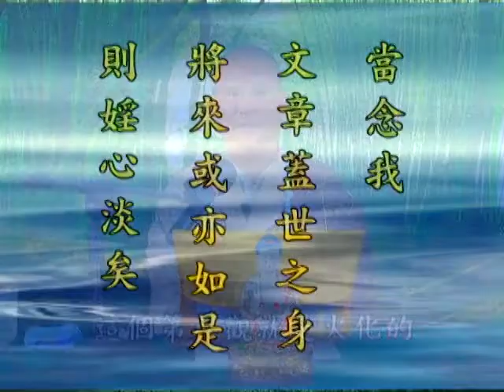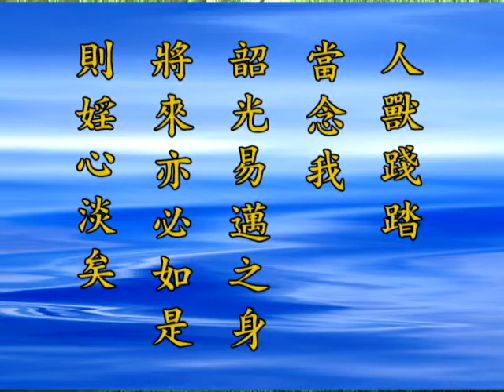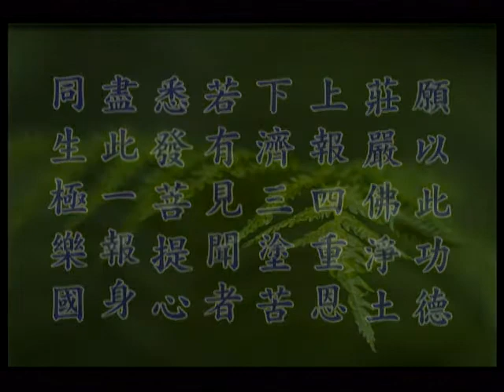跟悟道法師學習佛法【九想觀】－五戒相經箋要 第40集